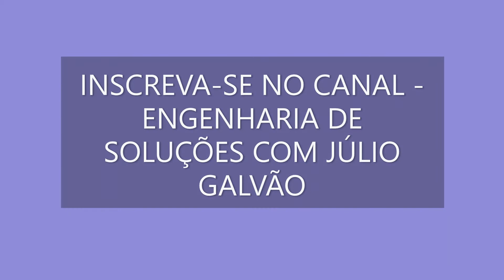Como Soltar Parafusos Enferrujados / Como tirar Parafusos Oxidado - Com Engenheiro Júlio Galvão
Participa deste vídeo:
Eng° Júlio Galvão